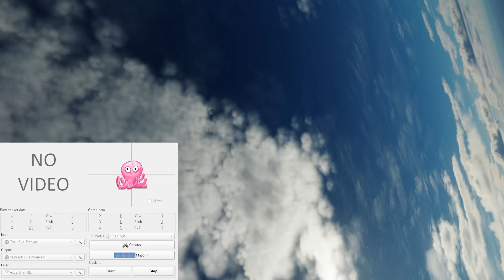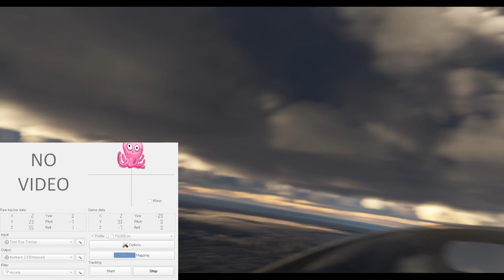Oentrack 2024.1.1(WIN64) TEST + Tobiieye 5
Opentrack 2024.1.1(WIN64) + Tobiieye 5 test
DCS filter : AccelaHamilton
FS2020 filter : Accela